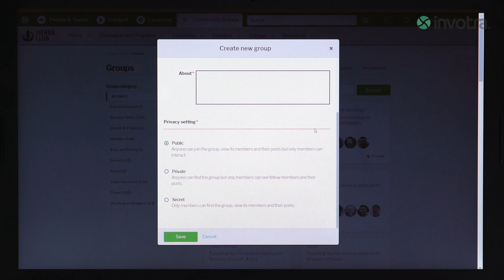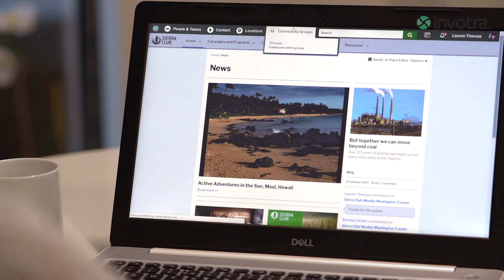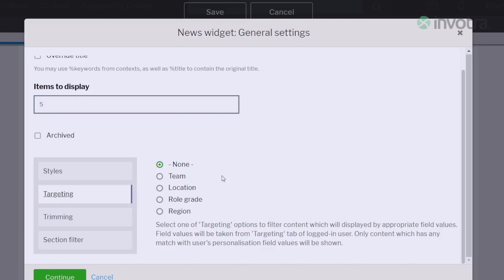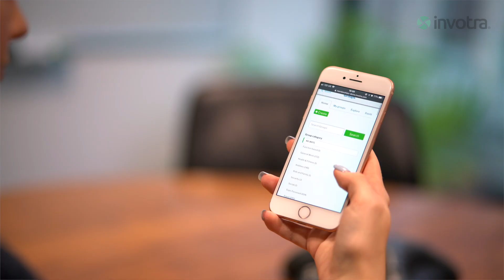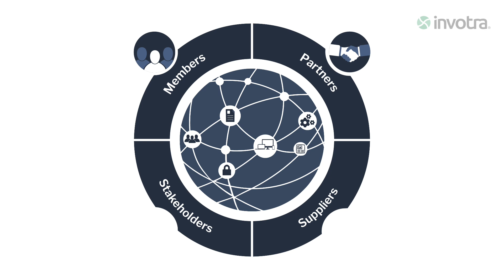Driving digital engagement at a grassroots level: How Sierra Club uses Invotra Intranet and Portal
Sierra Club's Chief Innovation Officer, Chris Thomas, IT Director, Dave Simon, and Associate Product Direct, Parul Sharma, discuss how Invotra has transformed the way Sierra Club and their activist supporters communicate and collaborate.

Providing intranet and portal services that connect millions of
employees and members worldwide.

Invotra is a leading SaaS provider of enterprise intranet and portal solutions. Every day, hundreds of thousands of people around the globe rely upon our secure software services.

We provide a comprehensive toolset designed specifically to help organisations achieve their digital communications, collaboration and transformation requirements.

Invotra provides you with an enterprise-ready intranet and extranet that will give you both control and flexibility in a highly secure and accessible way.